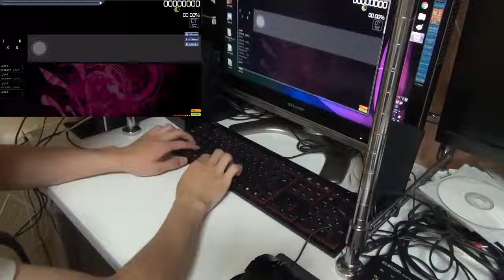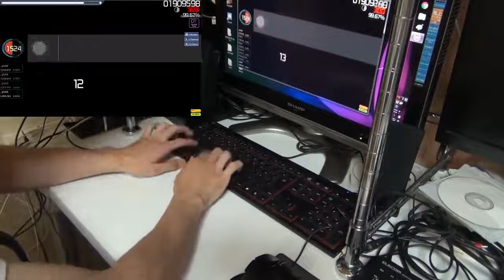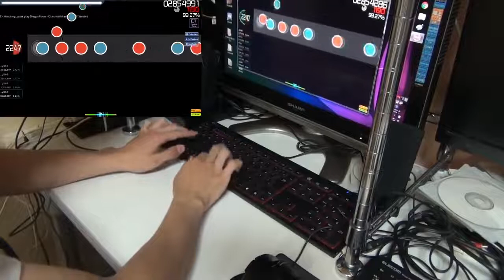_yu68 liveplay | Chemical Interference [Tatsujin] +DT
Player - _yu68 (NOT me)
if he wants me to delete the video, I will do it asap.